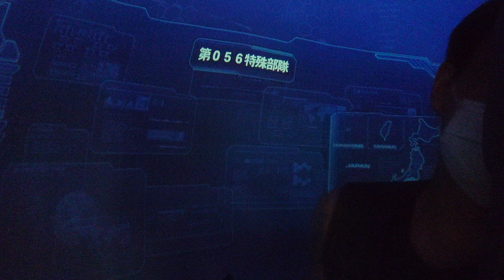戦場の絆 自撮り動画をupしてみた ジムコマ フルアンチ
戦場の絆自撮り動画をupしてみた。

ニューヤーク 4VS4 連邦軍 ジムコマ

フルアンチで囮に成って回り込み。

あんまり囮に成らなかった。

一応、勝利。